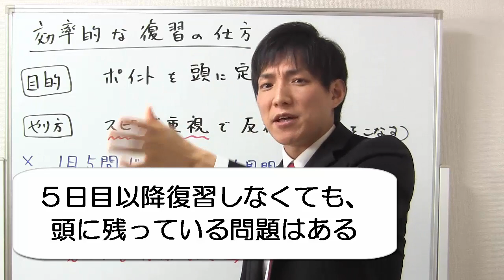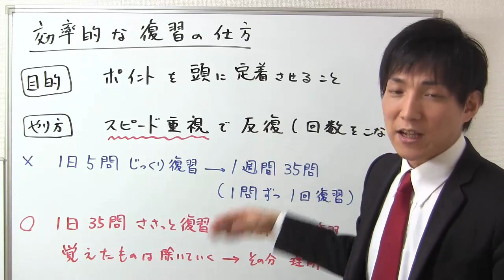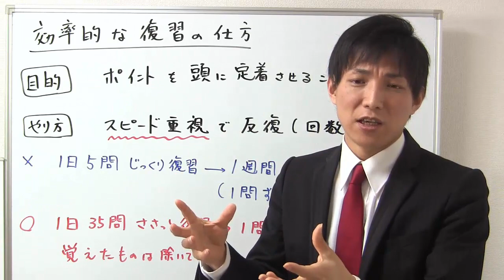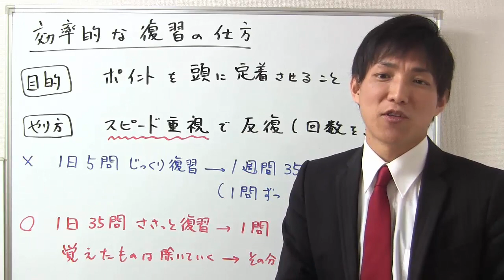効率的な復習の仕方：宅建勉強法【宅建通信講座レトス】